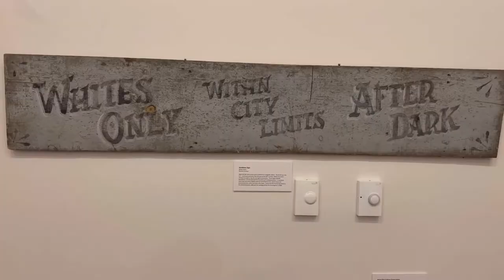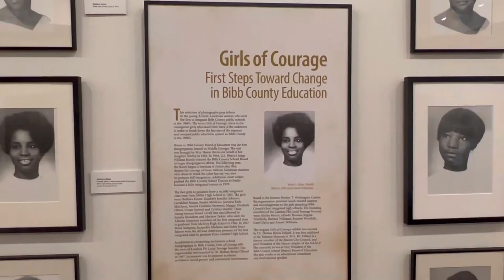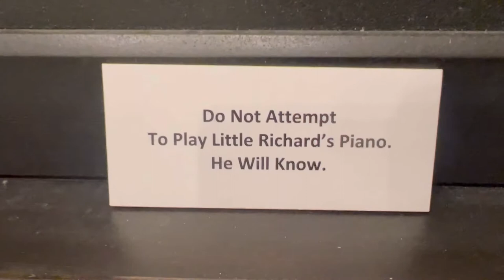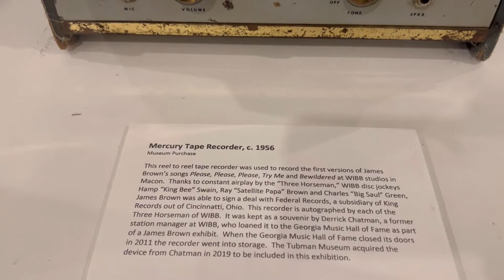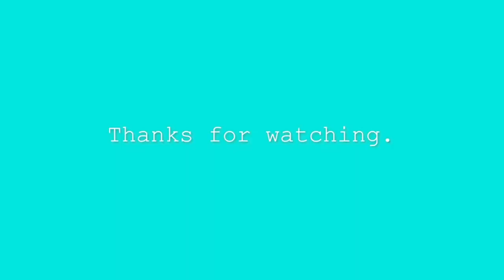Tubman Museum Tour in Macon, GA | Travel Vlog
So I decided to take a short day trip to the Tubman Museum in Macon, GA. It was both an amazing and eerie experience.